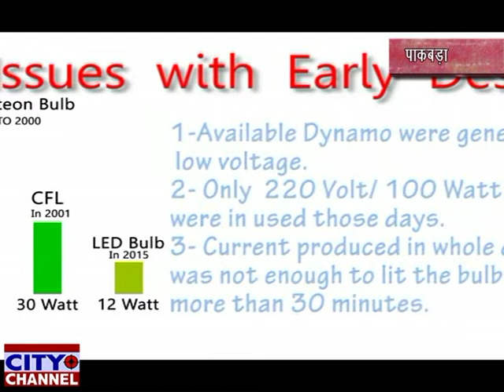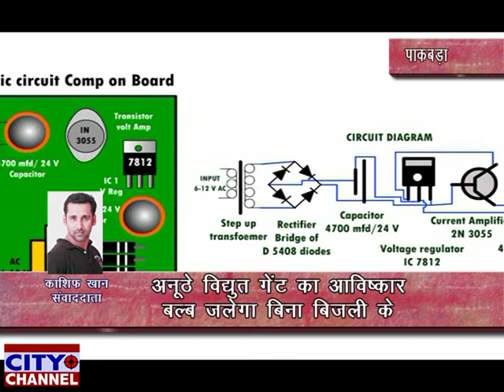अनूठे विधुत गेट का आविष्कार बल्ब जलेगा बिना बिजली के 16.1.2020 news